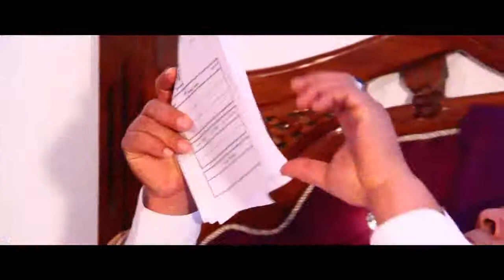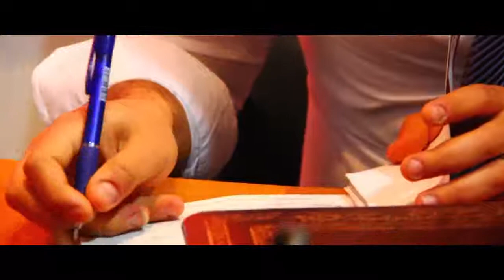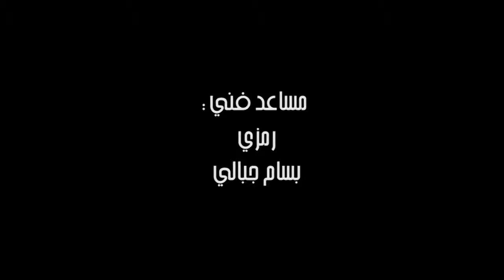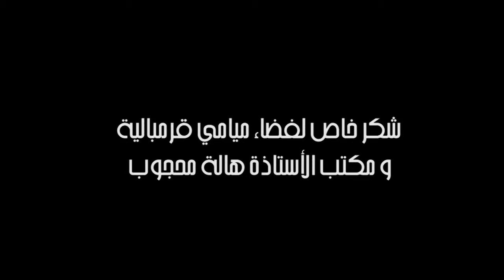شكون يسلفني ضحكة